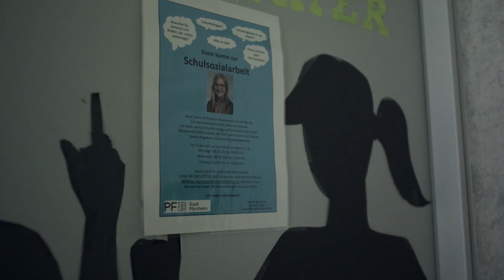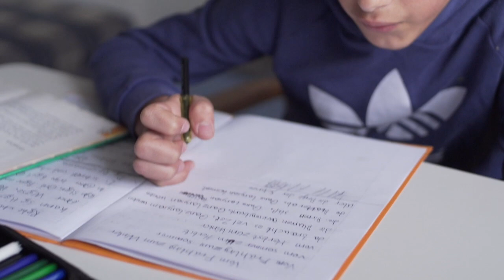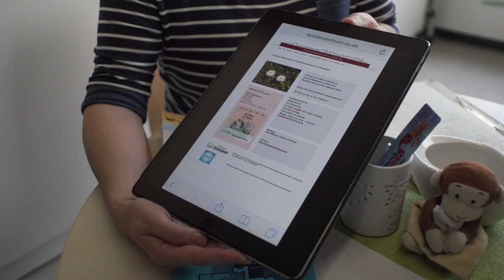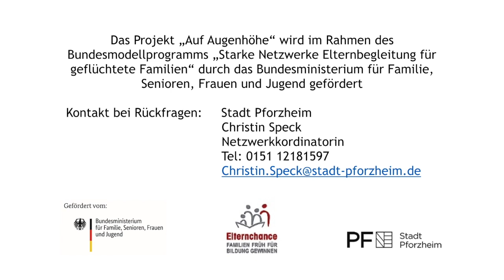schulsozialarbeit final cut dt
Schulsozialarbeit final cut deutsch syncron + titel